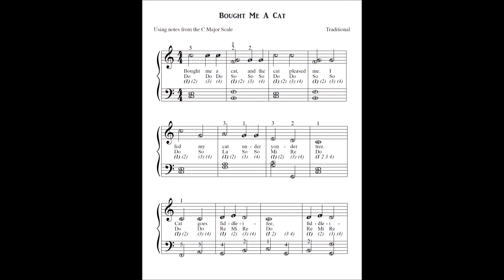Piano Lesson 053c: Bought Me a Cat (Backing Track, MM-260) Presto! It's Piano Magic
Piano Lesson 053c: Bought Me a Cat, Backing Track (tempo = MM-260).

"Bought Me a Cat" backing track, accompaniment track, practice track, rehearsal track, performance track.

Presto! It's Piano Magic

Dennis Frayne
Grace Byeon